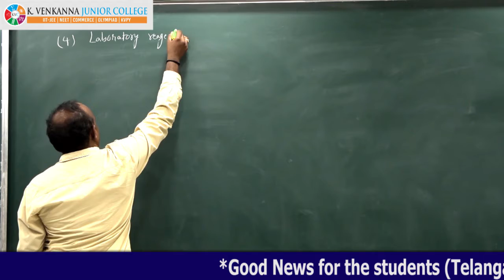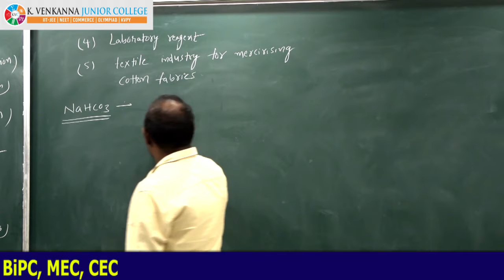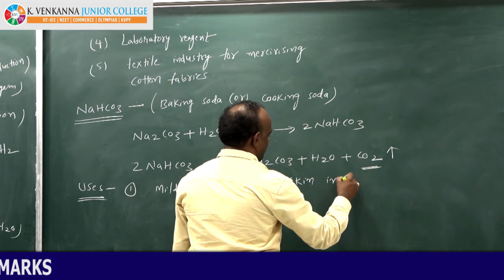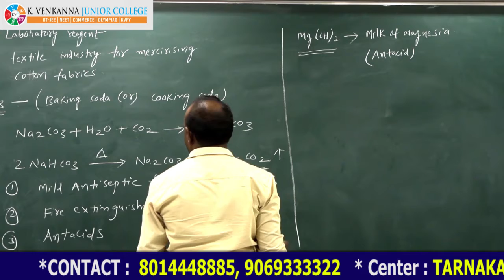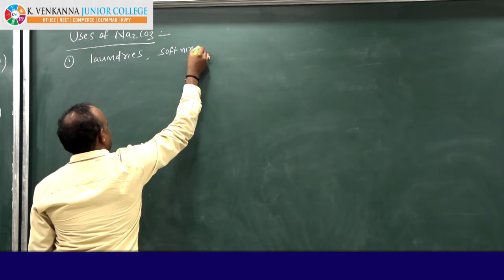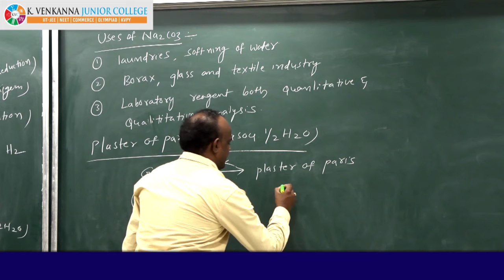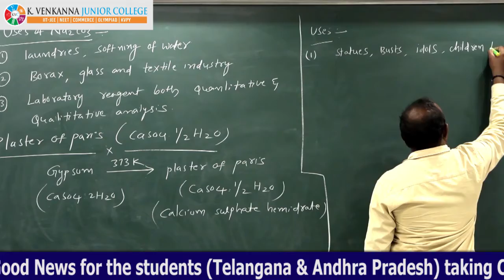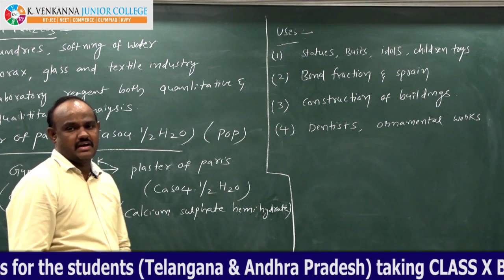009 Do you acids produce ions Part 4